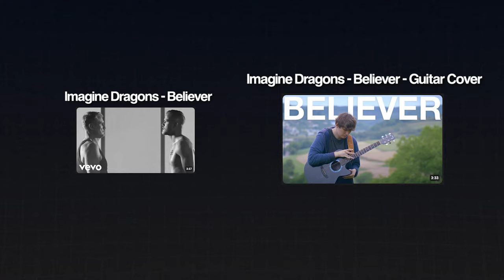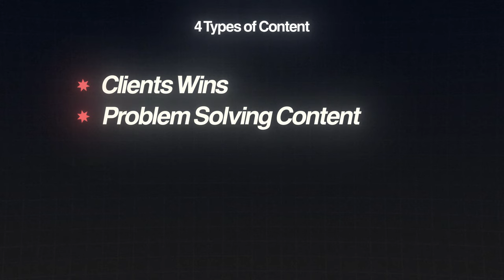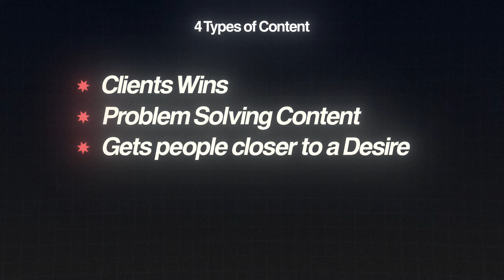how I'm making millions with simple content on Instagram & Youtube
If you want to bridge the gap between posting content and making money online, grab my CTA Mastery course here ⮕

Get over $10,000 worth of my business courses (for coaches & content creators) for free here ⮕

Schedule a free 14 minute call with me/my team here to ask us anything
Chapters:
00:00 - Intro
00:19 - Why MOST Can't Execute
02:04 - What To Post?
02:20 - Type 1-4
04:53 - How to Post
06:11 - Where to Post
06:53 - How to Monetize Content
08:20 - What To Do Next?